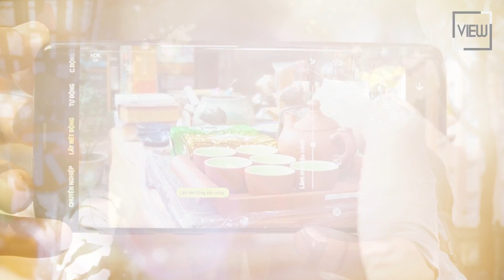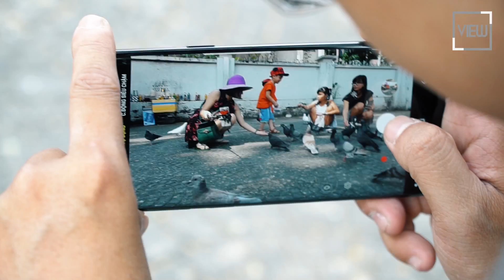Trải nghiệm và đánh giá thực tế "camera kép" của Samsung Galaxy S9+| CHẠM | VIEW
Samsung Galaxy S9+ là model đầu tiên và duy nhất thuộc dòng S được trang bị camera kép.
Cùng View trải nghiệm và đánh giá những tính năng chụp ảnh và quay hình siêu đỉnh của Samsung Galaxy S9+.

Chạm - Chương trình review và giới thiệu các sản phẩm công nghệ chân thực nhất.